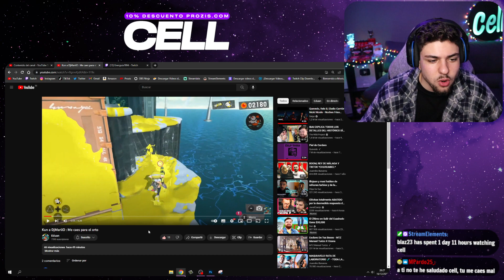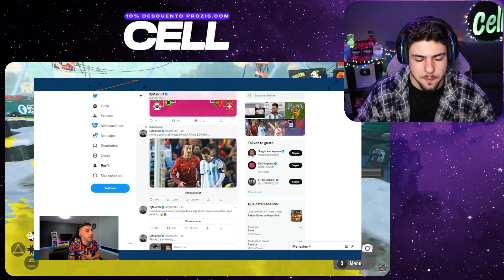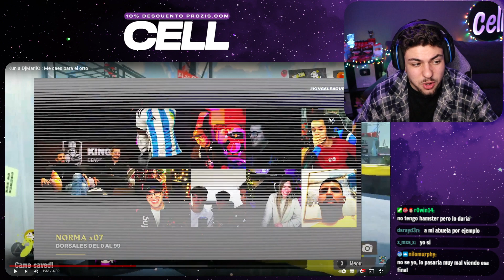Lo de la polémica del kun con djmario qué es?